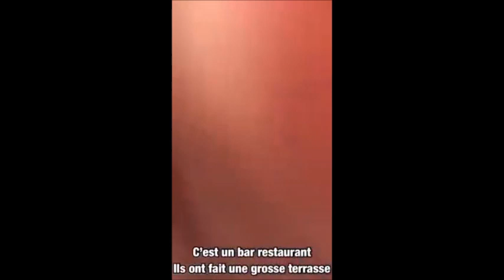Quand tu rencontres le roi des mythos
A mourir de rire
"J'ai été manger avec Madonna dans un restaurant 25 étoiles au japon"